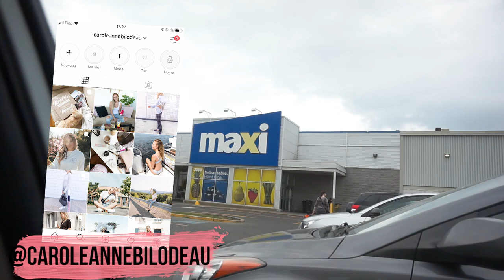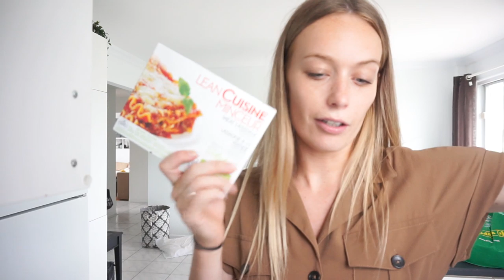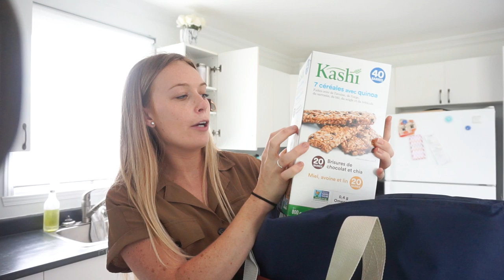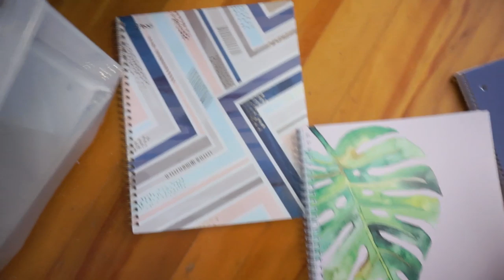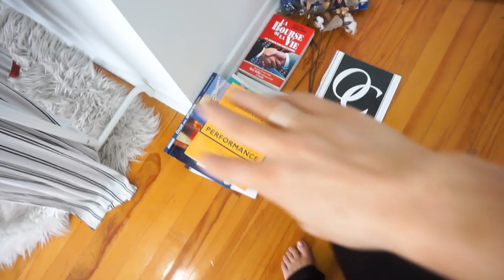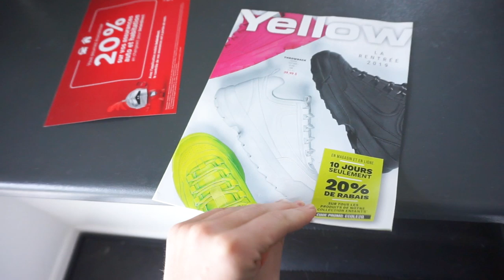VLOG : Anto take over, Désencombrement & Ardène Entrepôt | Carole Anne Bilodeau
Je vous retrouve avec un tout nouveau vlog dans lequel on commence la journée au gym, on se dirige ensuite au Ardène Entrepôt pour un petit shopping et puis on fait un désencombrement de mon bureau! :D

✦ CODES PROMOTIONNELS
OPTIONAL CLOTHING | CaroBilodeau15
ARDÈNE | CaroleAnne20
Cookit | Caroleanne40